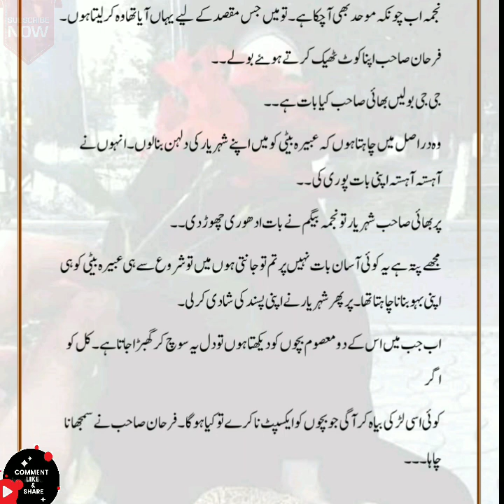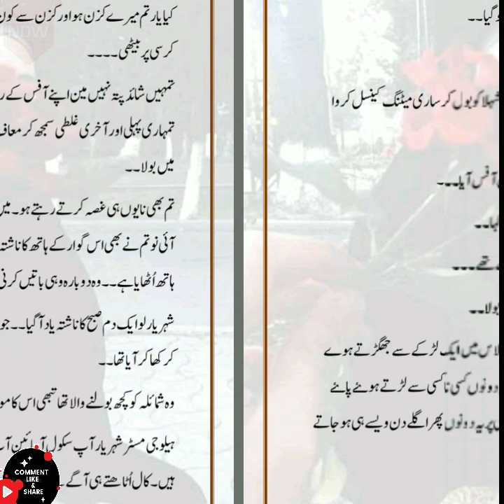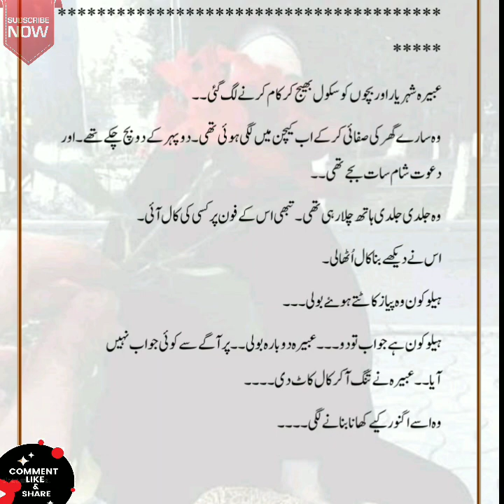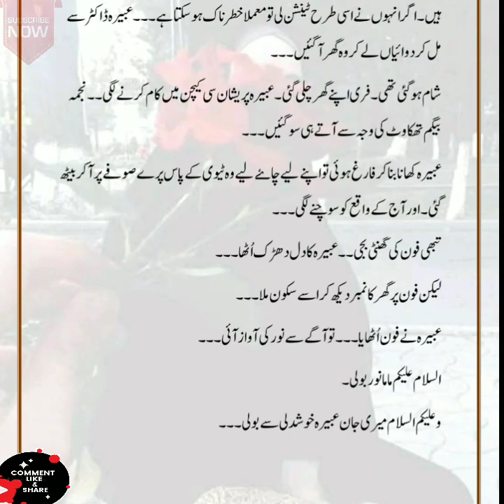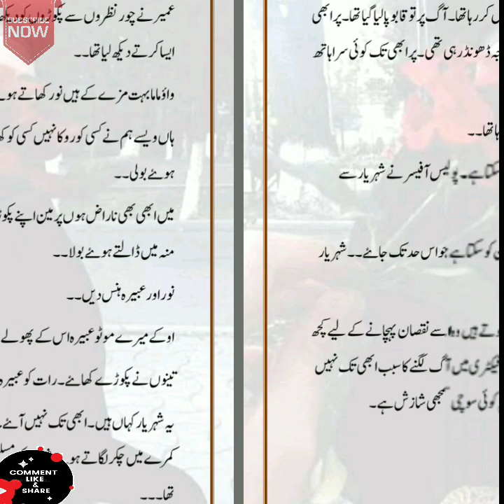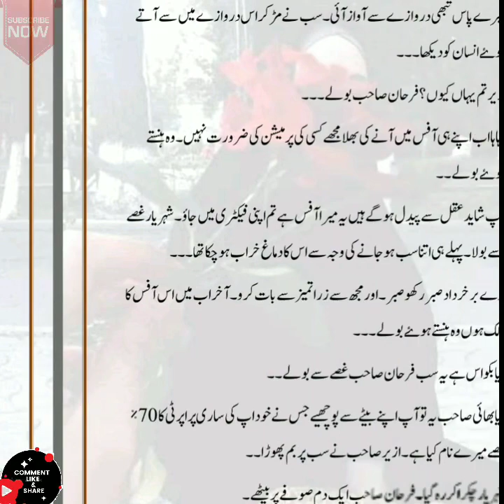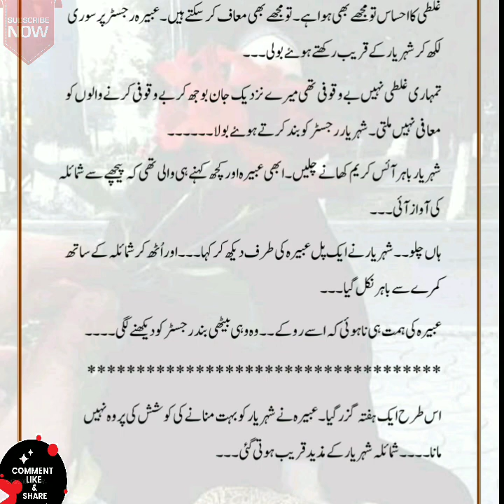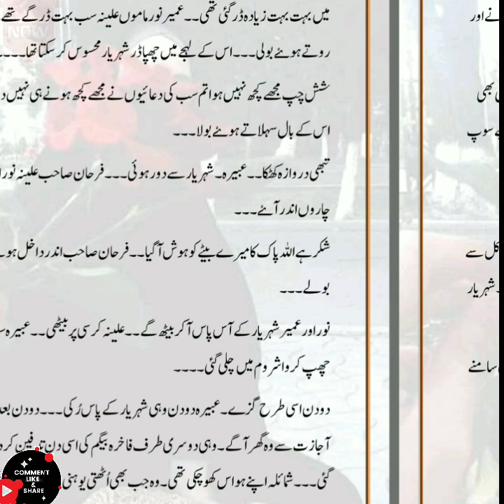Shikastey Ishq Romantic Novel Complete|Urdu Novel|Best Music for content creators Copyright free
100% free, no copyright happy background music for Vlog YouTube videos. This music is perfect to use in your adventure videos.